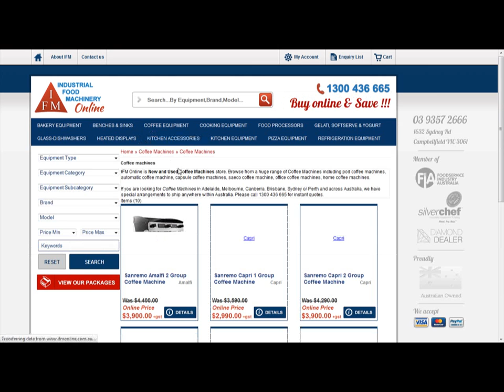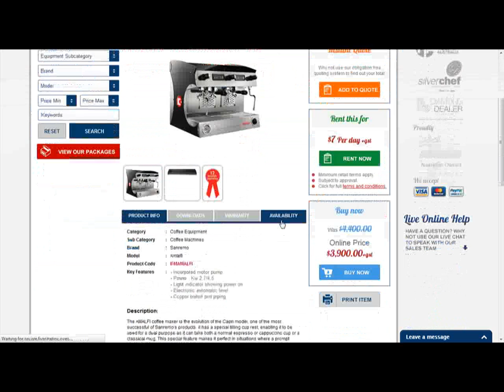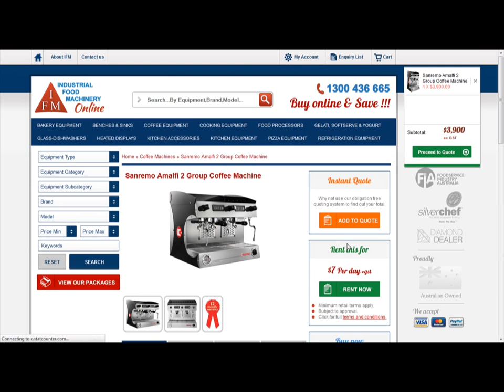Coffee Equipment Australia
- New and Used coffee equipment for sale in Sydney, Brisbane, Canberra, Melbourne, Perth, Adelaide and across Australia.